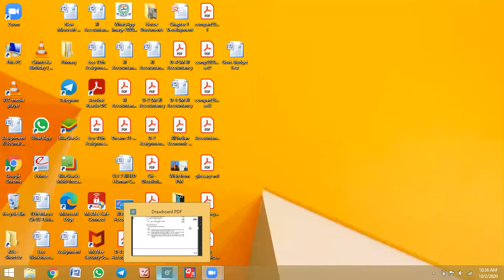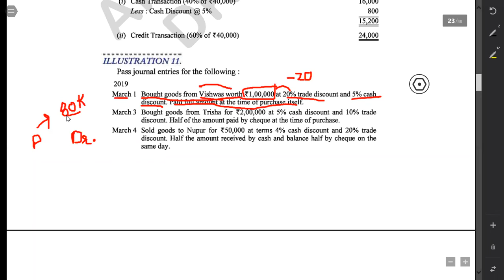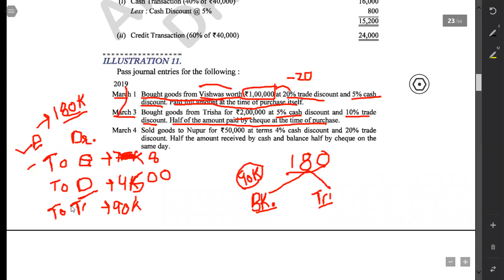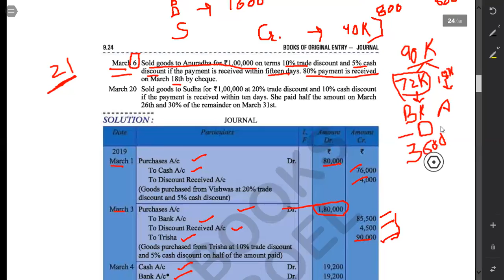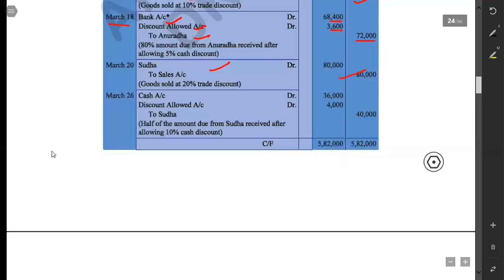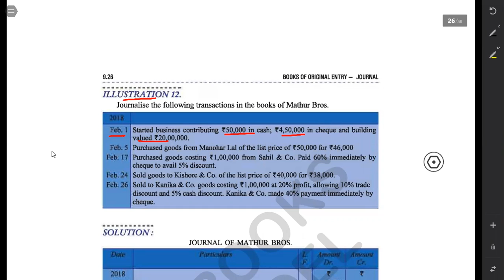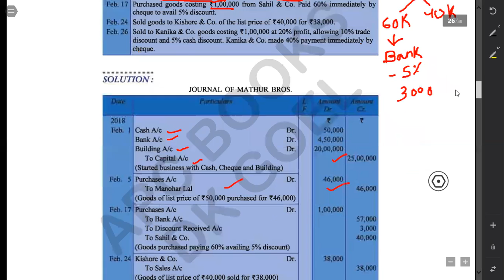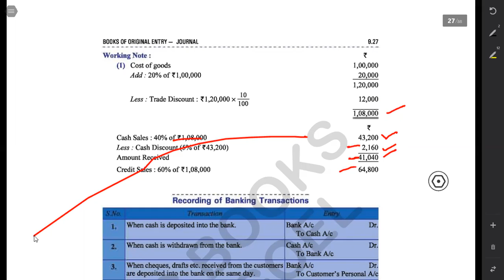XI Accountancy CH 09 Q No 11 and Q no 12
Hello Guys, I hope you are doing well and learning  with Vikram-Vijay Sir's Classes for Commerce. Join our Telegram Channel Also for Doubts Clarity and Notes of Accountancy - Business Studies - Economics.